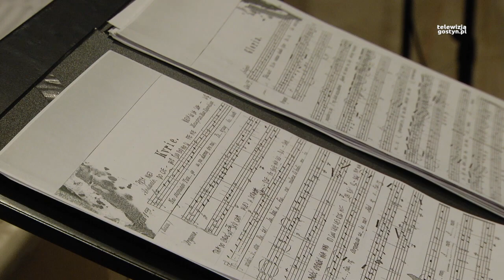Musica Sacromontana 2018 1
Po ponad 320 latach od premiery we Lwowie w bazylice na Świętej Górze zabrzmiała opera „Herminia czyli Amazonki” Józefa Elsnera z librettem Wojciecha Bogusławskiego. Wykonanie zapomnianego dzieła zainaugurowało XIII Festiwal Muzyki Oratoryjnej Musica Sacromontana.